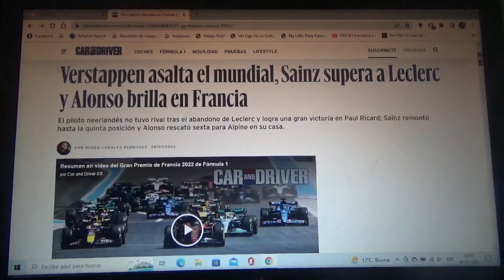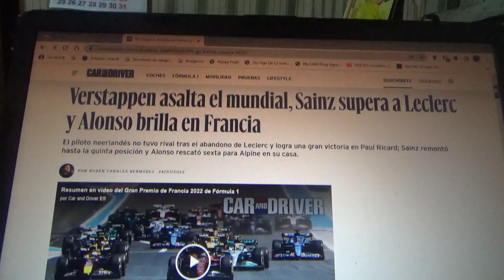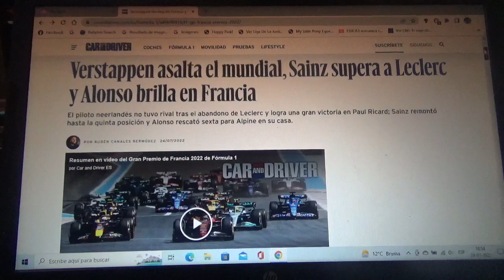Resumen GP de Francia 2022 de F1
Un breve resumen de lo que fue el Gran Premio de Francia en Paul Ricard de la Temporada 2022 de la Fórmula 1 en la que el ganador fue el holandés de Red Bull Racing Max Verstappen seguido de los pilotos de Mercedes Benz F1 Lewis Hamilton y George Russell 2do y 3er lugar respectivamente